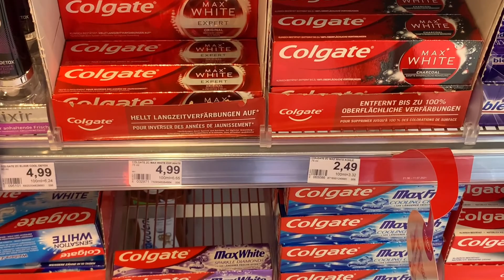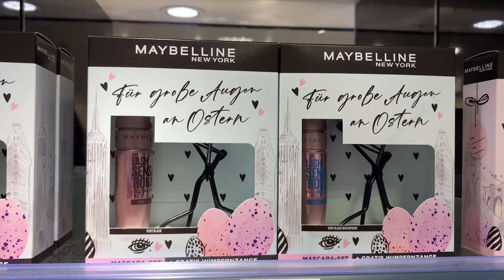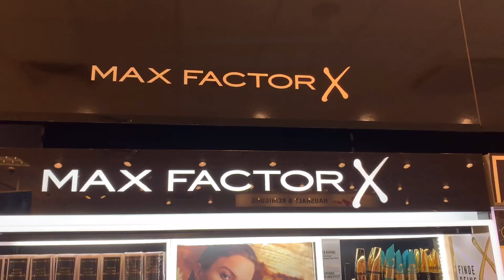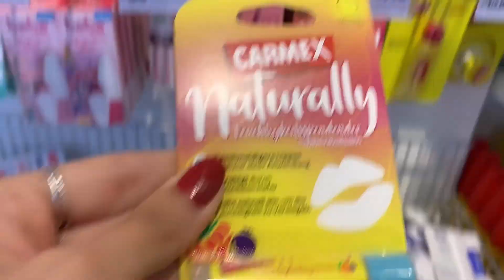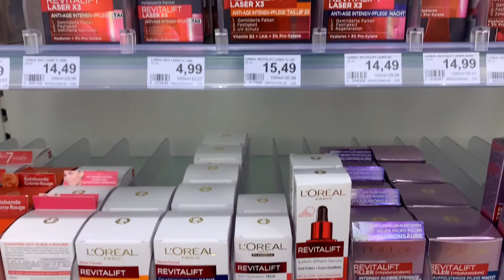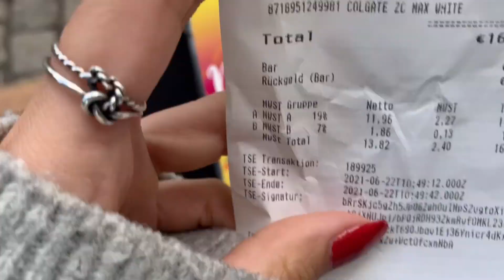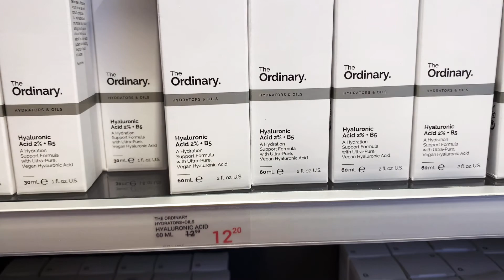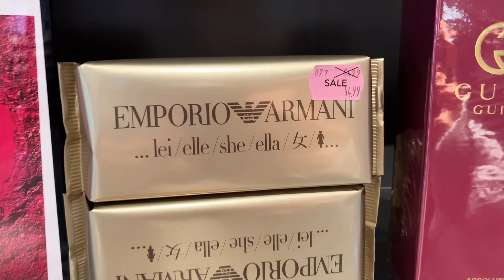Kozmetik Fiyatlarına İnanamayacaksınız! - 2021 Cilt Bakım Ürünleri, Makyaj Malzemeleri, Parfümler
Gene atılmalara, kovulmalara doyamadığım ama asla pes etmediğim keyif dolu bir video oldu, umarım beğenirsiniz.

Videoyu çekmek keyifli ama edit tam bir işgence 🤦🏻‍♀️

Hala bir edit programı edinememiş olmamın videoda yarattığı saçmalık hissi var, özellikle müzik için bir program öneriniz olursa yorumlardan iletirseniz çok sevinirim.